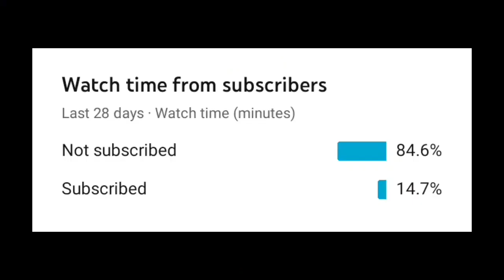HOW TO MAKE OP STEEL FARM - ROBLOX ISLANDS [NEW DESIGN] (BETTER THAN THE OTHER ONE) (LESS DESPAWN)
🏝️ROBLOX ISLANDS🌴
IN THIS VIDEO IS IM GONNA SHOW U HOW TO MAKE OP STEEL INGOT FARM IN ROBLOX ISLANDS

🖥📱🏝️[MORE ISLANDS VIDEO]🌴📱🖥